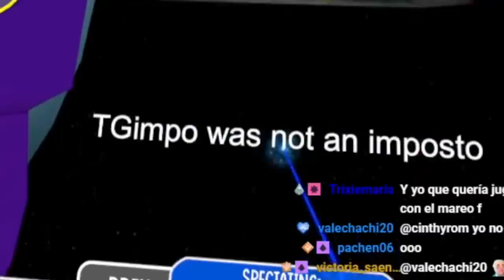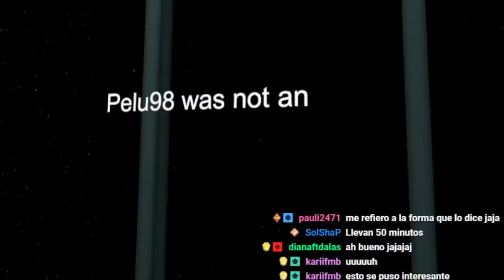Among Us en REALIDAD VIRTUAL 😱 (sí, es real y es INCREÍBLE) 🔥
Among us en VR virtual reality con los valve index